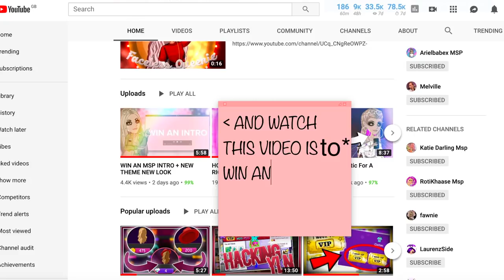STRANGE BUT *WORKING* STARCOIN GLITCH!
*Open Me*

Main Accounts:

UK MSP: FacelessQueenie
NZ MSP: Fvceless
NZ Backup: FlawlessQueenie